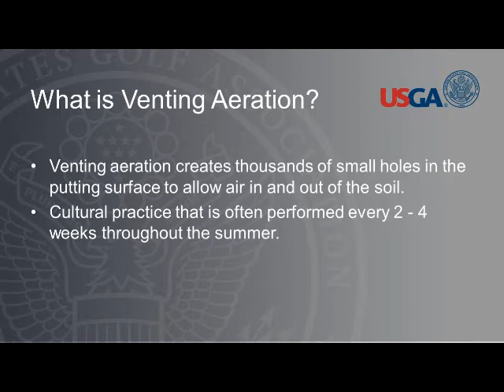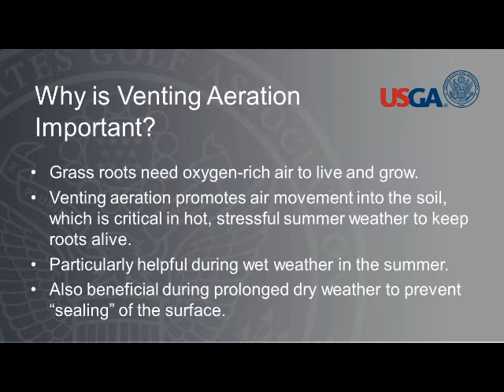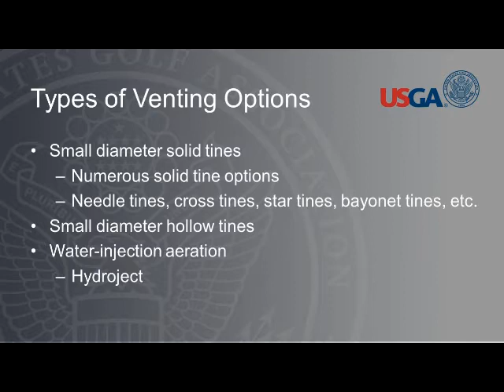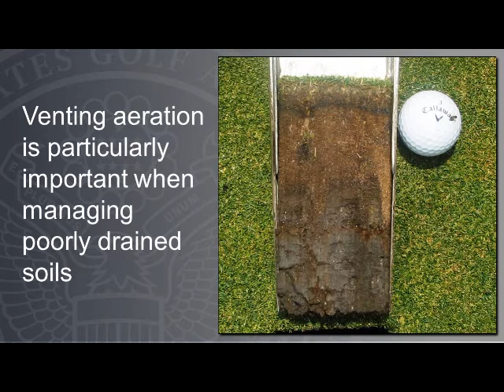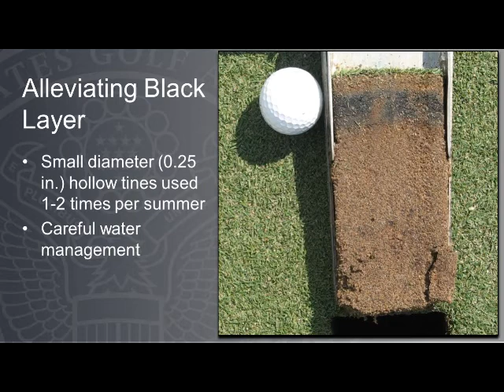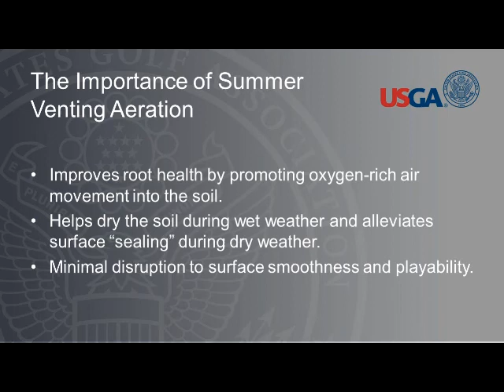Webcast: Venting Aeration Is A Benefit To Putting Greens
By Adam Moeller, agronomist, USGA Green Section Northeast Region.

Originally published in the 9/6/13 edition of the Green Section Record.